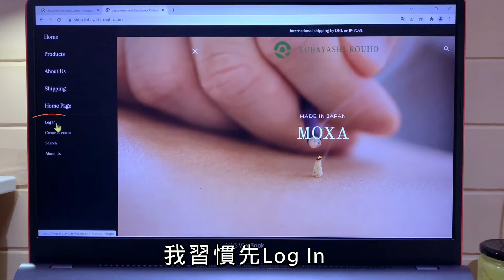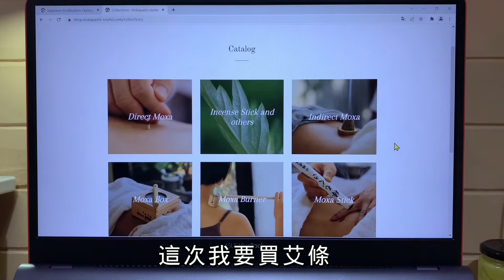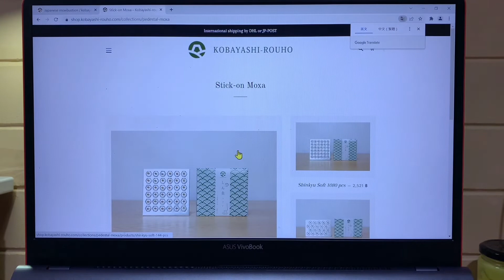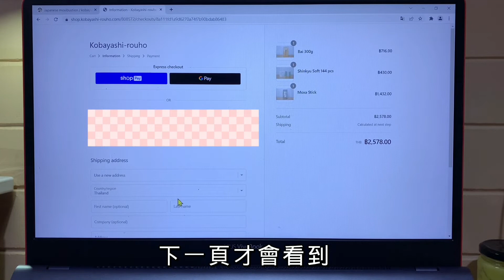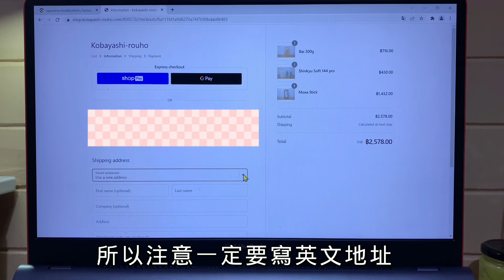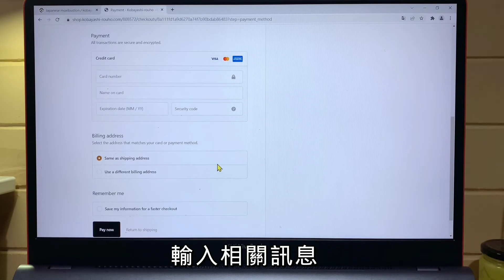艾灸筆記 8｜小林老舖網購教學｜價格 流程 國際運費 注意事項｜Kobayashi Moxibustion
艾灸筆記8｜小林老舖網購教學｜價格 流程 國際運費 注意事項｜Kobayashi Moxibustion